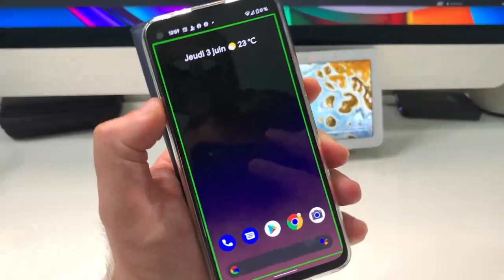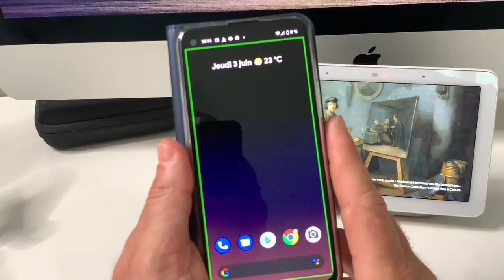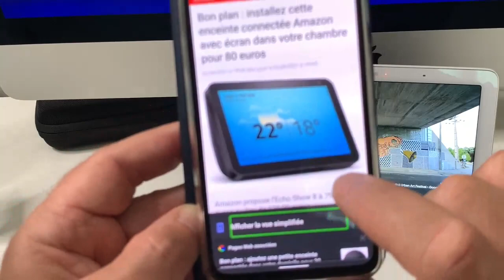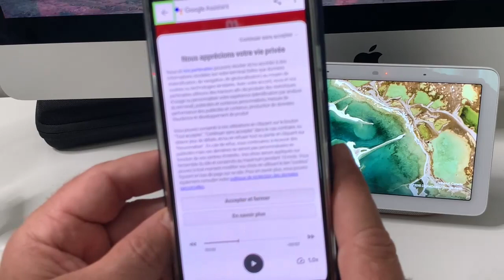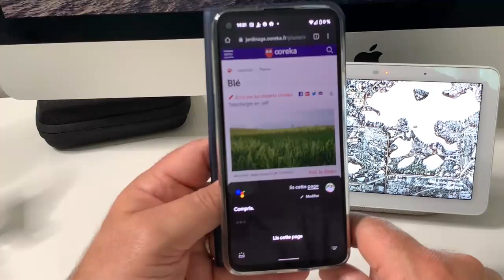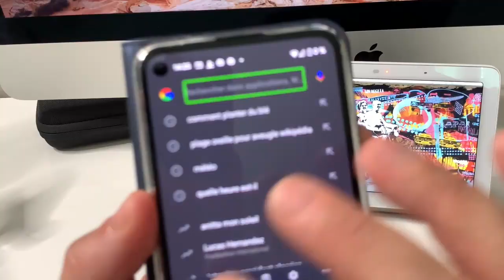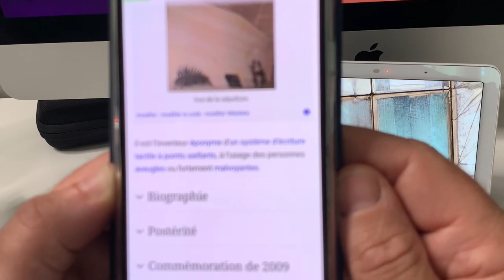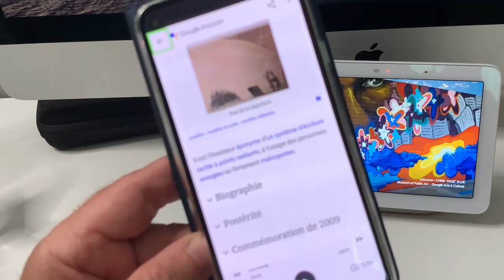Google Assistant Surpuissant Android 12 : Une fonction d'accessibilité utilisable par tout le monde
Attention dans cette vidéo vous allez découvrir une nouveauté Google assistant, il devient surpuissant le Web accessible pour tous grâce a cette fonction. Reconnaissance vocale, lecture automatique des sites Web enfin une vraie version Android dooze qui va vous étonner.